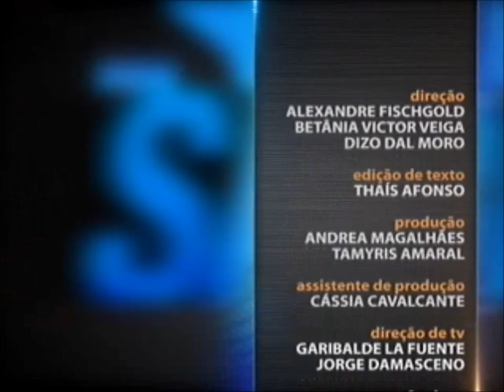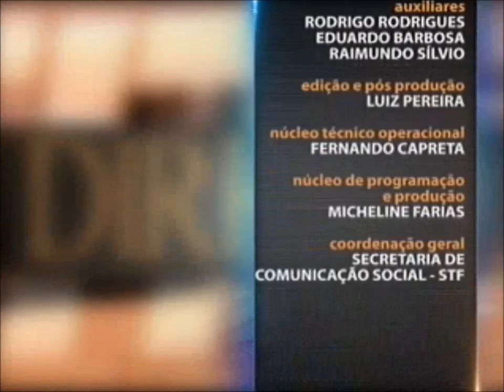Direito Tributário - Limitações do Poder de Tributar aula 5